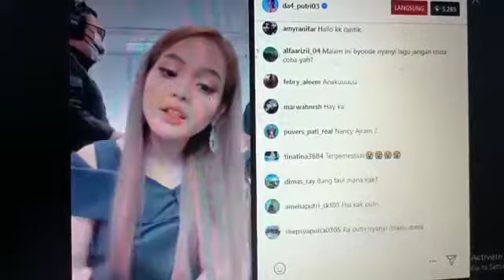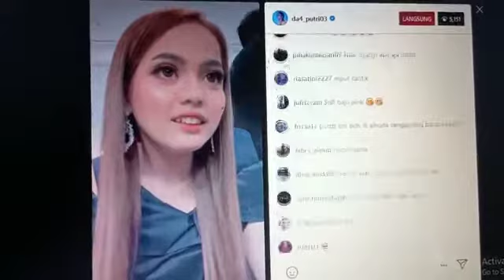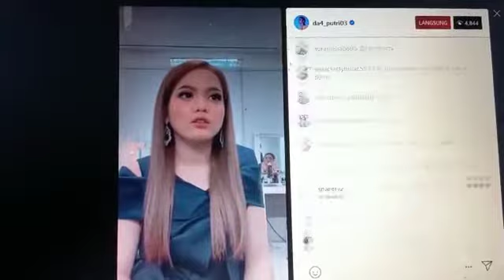LIVE IG BAGUS BANGET DAN MERDU ! PUTRI DA MENYANYI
PUTRI DA menyanyi saat live instagram